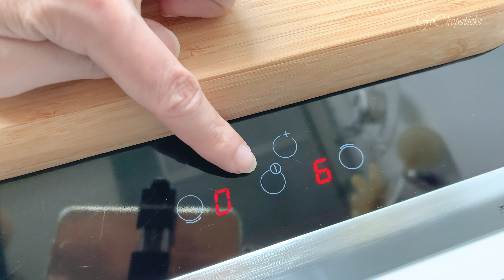新加坡美食 廣東式花奶炸魚肉米粉 | 广东式花奶炸鱼肉米粉 | Deep-Fried Fish Bee Hoon Soup with Evaporated Milk [廣東話 cc Eng Sub]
[材料]

豬大骨750 克
雞腳 750 克
水 3750 毫升
大魚骨半條
薑片三片
巴丁魚900克
鹽一茶匙
胡椒粉 (適量)
紹興酒一湯匙
粟粉一湯匙
沾米粉一湯匙
薑片十片
蒜頭三瓣
蔥白六根
鹹菜兩片
番茄兩粒
豆腐一磚
魚露一湯匙
冰糖一湯匙
胡椒粉半茶匙
全脂淡奶
粗米粉
上海青
蔥花
芫荽(香菜)
炸乾蔥頭

00:00 介紹

[做法]

00:30 熬湯底
用淡鹽水浸豬大骨和雞腳半小時
接著便拿去用薑、蔥、米酒汆水
把雜質汆掉後用清水洗乾淨
加水後先用中大火滾15分鐘，再用中細火熬最少六小時
隔走湯渣和把油撇走
倒出1200毫升來繼續熬今天的湯底，剩下的高湯可以放進冰格將來用
大魚骨半條，用清水洗乾淨血水
瀝乾水後拿去炸 ，在油裡加三片薑片去腥
炸成金黃色以後放進湯底，讓它熬1個小時

02:05 炸魚肉
把巴當魚切開，洗乾淨血水
醃之前用紙把它印乾
* 鹽一茶匙
* 胡椒粉（適量）
* 紹興酒一湯匙
撈勻後醃半個小時
炸前裹上粟粉和沾米粉各一湯匙 ，靜置15分鐘
用180度的油溫炸
炸到兩邊微微金黃色就把它撈起
把油溫調到200度，翻炸10秒

03:02 最後煮炸魚片湯
放薑片、蒜粒和蔥白爆香
炒到變金黃色就放鹹菜和番茄
番茄開始變軟便倒進湯底
加入
* 數片豆腐
* 魚露一湯匙
* 冰糖一湯匙
* 胡椒粉半茶匙
下花奶到你喜歡的濃度
舀起一人的份量
加一些上海青或生菜
和粗米粉煮 2-3 分鐘
撒上
* 蔥花
* 香菜
* 炸乾蔥頭
加上炸魚肉
就完成了

我們叫做 Go Chopsticks 因為
筷子是一對的，代表我們同心為你帶來美食
而 Go 就是不局限於語言，地域，文化，而是用行動到各地探索美食

如果對您有幫助，請給我們一個鼓勵 👍
每一個讚都是我們持續創作的動力 ❤️

檳城亞依淡巴刹【亞參叻沙】遠近馳名了66年，還是在疫情中關店了。快把這個食譜收藏起來！